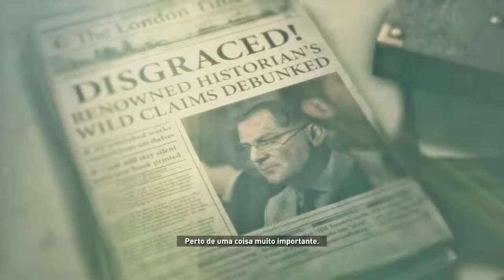Rise of the Tomb Raider #4 | PC | Siberian Wilderness p2f